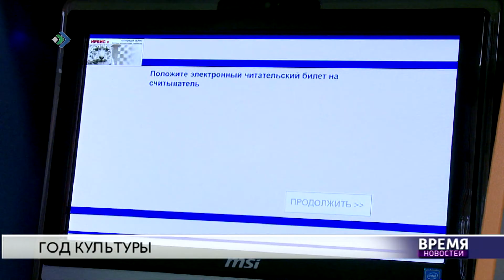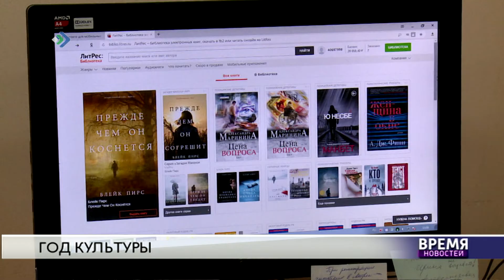Год культуры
Библиотеки меняют формат. Теперь они работают не только для молодежи, но и вместе с ней. Первой в концепции своего развития это провозгласила Юношеская библиотека. И надо отметить этот пример может оказаться заразительным. Соврменные хранилища знаний – это и креативные молодежные пространства. Такие в эти дни внедряются в Корткеросском, Прилузском, Койгородком районе. Собственной игротекой могут похватать Ухта и Воркута. Такую задачу в день объявления Года культуры ставил, напомним, и Сергей Гапликов.